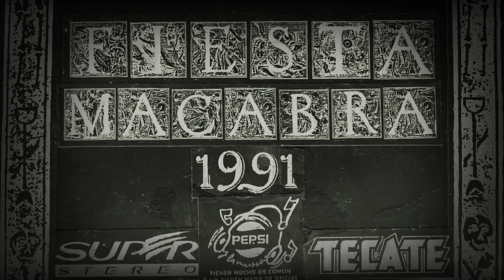Promo Spot "La Fiesta Macabra '91" Organización Zeppelin / DJ Cesar Cosio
Intro/Promo Spot de la Fiesta de luz y Sonido de Disfraces "Macabra 91" organización Zeppelin - DJ Cesar Cosio - Super Estéreo - Pepsi -

Realizada con mucho éxito más de 800 personas en "La Mansion de las Animas", hoy llamada "Casona Vallarta" en Guadalajara Jalisco Mexico

Esta grabación encontrada en cassette y producida por Juan Pablo Orea Michel para Super Estéreo 100.3 FM, hoy RMX